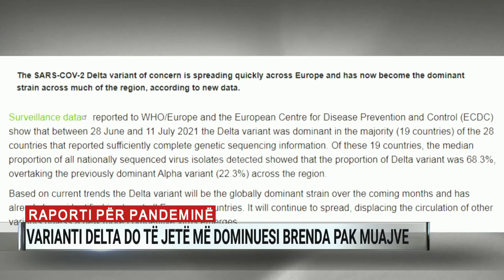Raporti për pandeminë, varianti Delta do të jetë më dominuesi brenda pak muajve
Varianti Delta i Covid-19, që transmetohet shumë lehtësisht, pritet të bëhet lloji më dominues i koronavirusit në muajt e ardhshëm. Konfirmimi vjen nga Organizata Botërore e Shëndetësisë dhe Qendra Europiane për Parandalimin dhe Kontrollimin e Sëmundjeve në një raport të përbashkët.